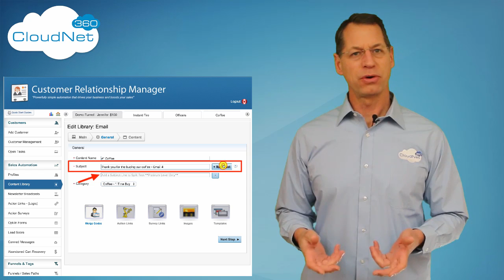Easy Split Testing - Best Split Test Software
- The best split test software is the easy split testing software because if split testing isn't "point and click" simple, you're just not going to do it with each and every aspect of your automated email marketing. Watch how easy it is to use the CloudNet360 CRM to split test your email subject lines. for email newsletters, email auto responders and conditional follow up emails.